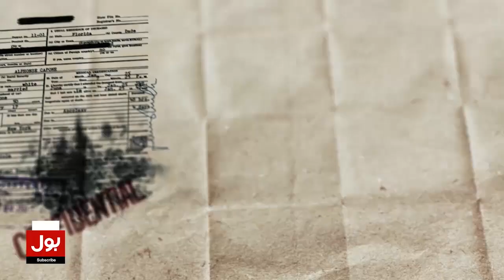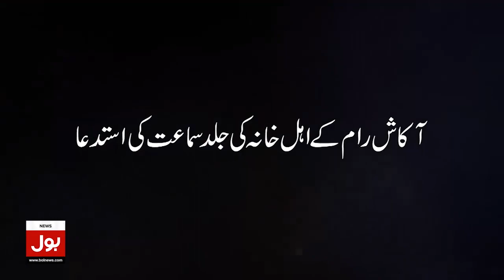Qabza Mafia Ki Sarkari Afsaran Par Firing | Government Officer Hussain Shah Injured | Breaking News